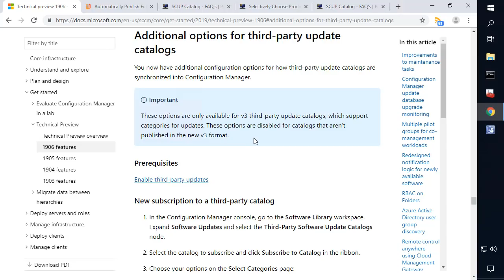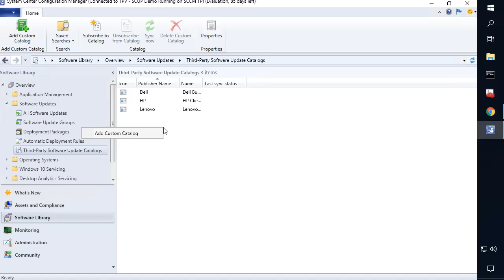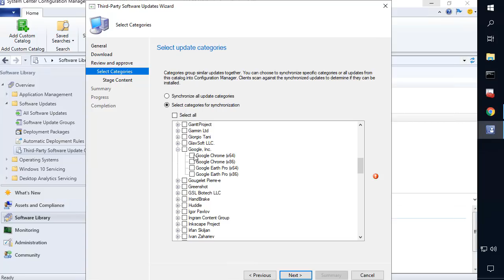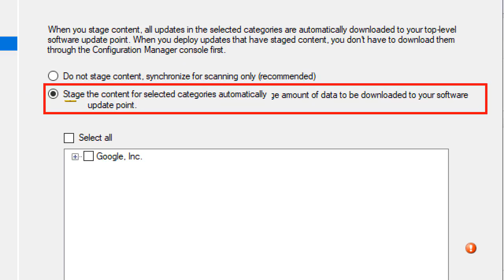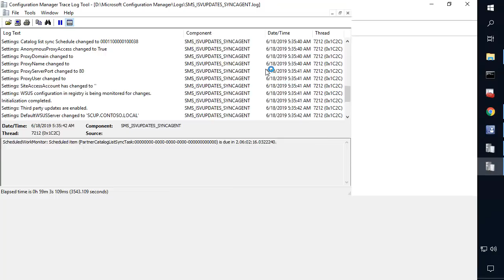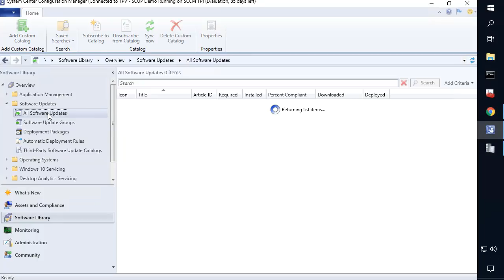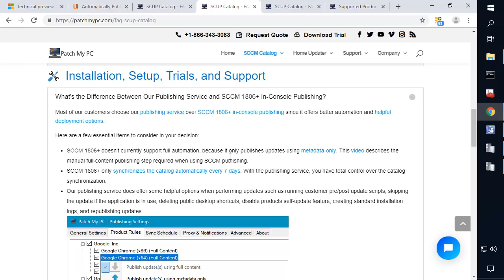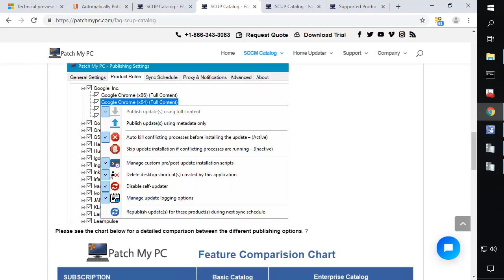Third Party Software Update Categories and Content Staging in SCCM 1906 Technical Preview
In this video, we will be reviewing the new category, and stage update content features available in the 1906 technical preview build is System Center Configuration Manager (SCCM). This feature will allow for full automation of third-party software updates in Microsoft SCCM.

For more details about this feature, please review the Microsoft Docs article